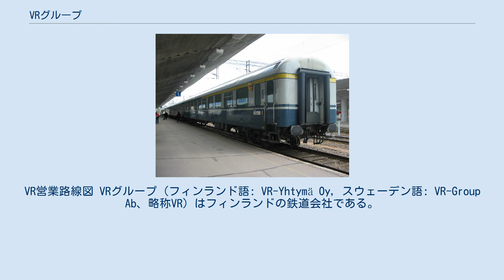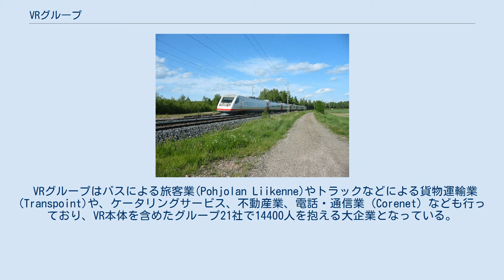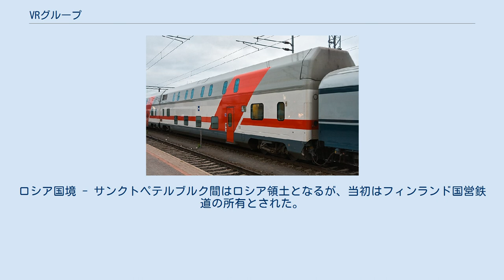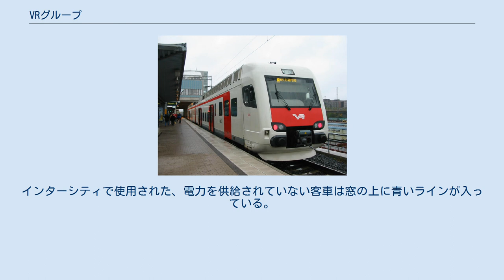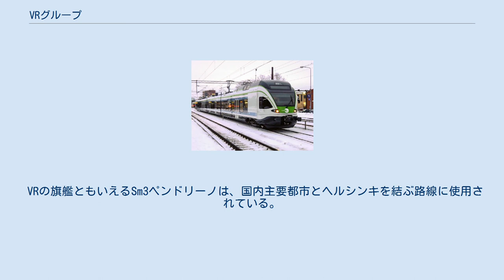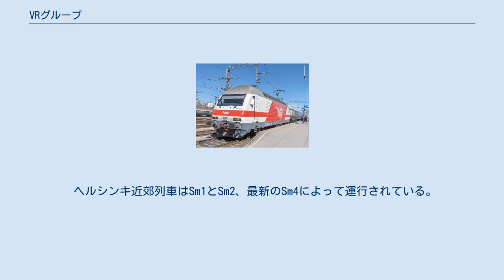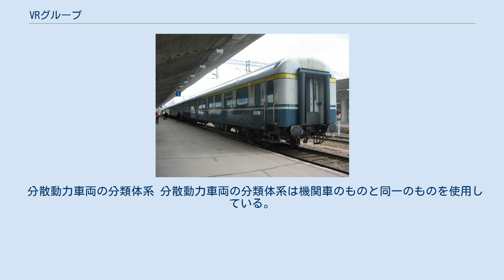VRグループ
VR営業路線図 VRグループ（フィンランド語: VR-Yhtymä Oy, スウェーデン語: VR-Group Ab、略称VR）はフィンランドの鉄道会社である。
1922年まではSuomen Valtionrautatiet（フィンランド鉄道会社）、1995年まではValtionrautatiet / Statsjärnvägarnaの名称で知られていた。
 ヘルシンキ中央駅 1995年に前述のValtionrautatietから旅客・貨物運輸業を分割し誕生した。
VRが担当するのは旅客・貨物の運輸業務のみで、路線の建設・保守はフィンランド鉄道庁が行っている。
VRは株式会社であるが、現時点では全株式をフィンランド政府が所有している。
 VRグループはバスによる旅客業(Pohjolan Liikenne)やトラックなどによる貨物運輸業(Transpoint)や、ケータリングサービス、不動産業、電話・通信業（Corenet）なども行っており、VR本体を含めたグループ21社で14400人を抱える大企業となっている。
 ヘルシンキなどの大都市を除くフィンランドの大部分は人口密度が低く、乗客はけっして多くはない。
通勤列車はヘルシンキ近郊に限られている。
 旅客輸送はヘルシンキから各地方への都市間輸送の便がほとんどであり、一部路線はバスや飛行機と競合関係にある。
 ロシアへ国際列車が運行されている。
サンクトペテルブルクへは一日2便、モスクワへは寝台列車が1日1便運行されている。
ヘルシンキからサンクトペテルブルクまでの路線は、ペンドリーノ（高速振り子列車）を走らせる為に路盤改良を行う計画がある。
国際貨物輸送は、ロシアに通じている4路線を中心に運行されているが、トルニオにはスウェーデンの鉄道との接続があり、トゥルクからストックホルム、トラヴェミュンデまでは鉄道連絡船が運行されている。
 国境のネヴァ川にかかる鉄道橋 当初のフィンランド国鉄は1860年にフィンランド上院議会によって設立された。
フィンランドは当時ロシア帝国の一部であったため、西欧で中心的だった標準軌(1,435mm)ではなく、ロシアで使われていた広軌(1,524mm)が採用された。
1862年に最初の路線であるヘルシンキ - ハメーンリンナ間が開業した。
1870年にはリーヒマキ - サンクトペテルブルク間が開業した。
ロシア国境 - サンクトペテルブルク間はロシア領土となるが、当初はフィンランド国営鉄道の所有とされた。
1912年にサンクトペテルブルクへの路線がロシア鉄道と接続され、それと同時にロシア領土内の路線はロシア政府所有とされた。
1875年から1950年の間に、ハンコ・ヒュヴィンカー鉄道に代表される私鉄を合併し、路線を拡大していった。
 2007年現在、フィンランドの私鉄はコトカ近郊のカーフラに存在する貨物鉄道のみとなっている。
 ヒュヴィンカーにはVRの鉄道博物館があり、旧型列車などの展示がある。
 ヘルシンキから各都市間の最短所要時間は以下の通り。
 Sr1機関車とインターシティ フィンランドにおける鉄道の電化が始まったのは1960年代後半と、かなり遅かった。
しかし、現在では主要路線の電化はほぼ完成している。
電化方式は交流25000V・50Hzが採用された。
これはデンマークやフランス、日本の東北・上越新幹線と同じ方式となっている。
 フィンランド国内で現在主流となっている電気機関車は旧ソ連で制作されたSr1形式だが、老朽化やさらなる高速化のため、より高馬力のSr2形式や振り子式高速電車であるSm3形式への置き換えが進んでいる。
 1969年にヘルシンキからキルッコヌンミにかけて最初の電化区間が開業、以降電化は北進を続け、1975年にはセイナヨキ、1981年にはコッコラ、1983年にはオウルまでが電化された。
2004年にはロヴァニエミまでが電化された。
 Sr2機関車と「青」客車 現在、VRでは2種類の電気機関車と、3種類のディーゼル機関車が運行されている。
ディーゼル機関車は客車の牽引に使用されているが、その本数は電化の進行とローカル線へのレールバス導入により減少している。
電車(EMU)は、Sm3形式（ペンドリーノ）や近郊列車に使用されるSm1形式、Sm2形式、Sm4形式が運行されている。
1975年まで、客車の牽引には蒸気機関車も使用されていた。
 機関車の分類体系 現在の分類体系は1976年に導入された。
基本的に...